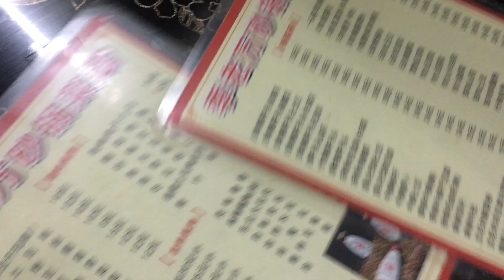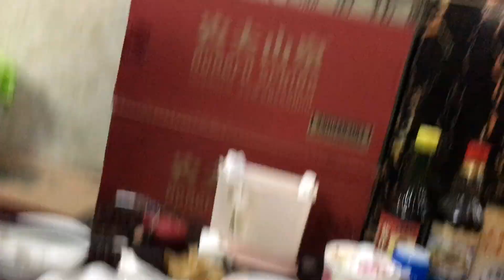Китайская кухня. Рестораны в Санья. Традиционное китайское блюдо ШаГо.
Что поесть в Санья и что посмотреть? Так спрашивают многие. Вот пожалуйста, вкуснейшее блюдо северо - китайской кухни. ШаГо.